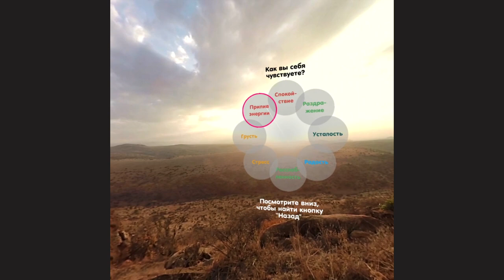Virry Happy: ваш ежедневный анти-стресс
Covid-19, карантин и его последствия для эмоционального состояния каждого человека непредсказуемы и не скоро будут изучены. Быть в изоляции несколько месяцев, потерять работу или бизнес, потерять кого-то из близких или друзей - мы все так или иначе столкнулись с этим весной 2020 года. Исследователи говорят, что в сложных стрессовых ситуациях помогают концентрация на одном действии, спокойствие, природа и медитация.
Virry Happy объединяет все практики.
- Virry Happy - VR продукт, и в VR очках вы всегда сконцентрированы. Вас не отвлекают внешние стимулы, вы физически не можете реагировать на вечные оповещения в смартфоне.
- Virry Happy снят в Кении в заповеднике Lewa и моментально погружает вас в спокойствие африканской саванны.
- VirryHappy это медитация для начинающих, в которой вас мягко направляет голос Чулпан Хаматовой, умиротворяющие пейзажи и звуки природы.
Медитация - сложное для многих эмоциональное и интеллектуальное состояние. С помощью технологий мы сделали ее намного проще.